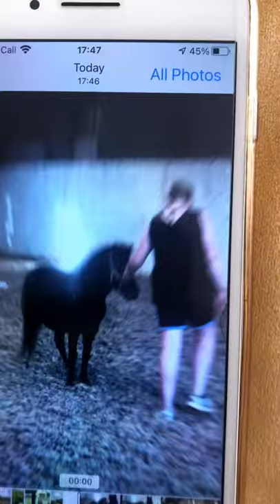Update on the naughty Shetland pony